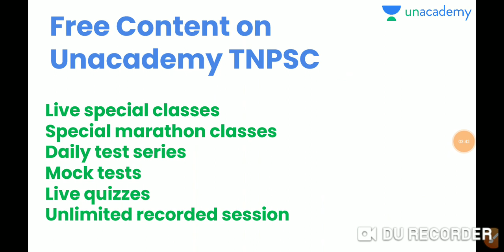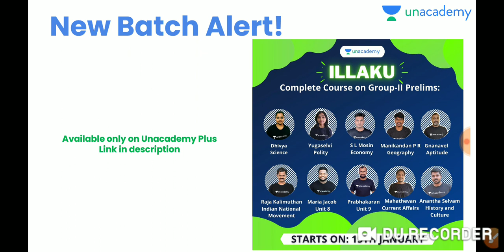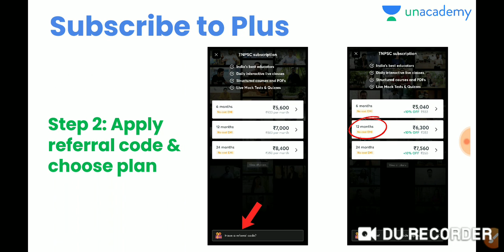இந்து சமய அறநிலையத்துறை தேர்வு 2021, Preparation Strategy, Study Plan , How to Prepare ?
To Join our Test Batch WhatsApp